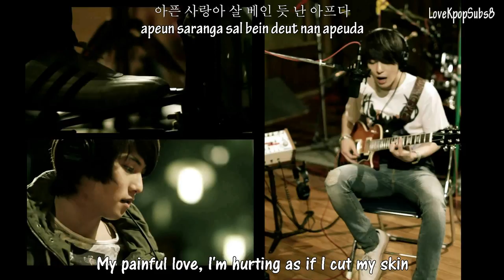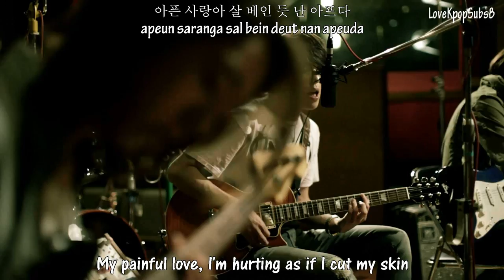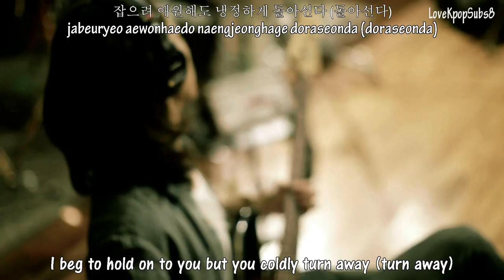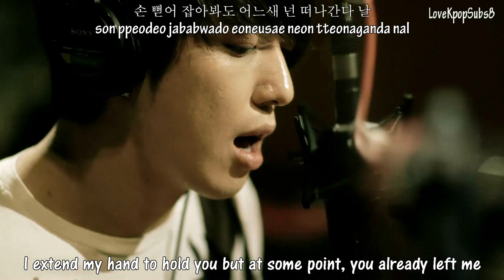C.N Blue - Still In Love MV [English subs + Romanization + Hangul] HD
Artist: C.N Blue
Song: Still In Love (아직 사랑한다)
Album: Ear Fun

Credits
Han: Naver
Rom: LoveKpopSubs
Eng: pop!gasa